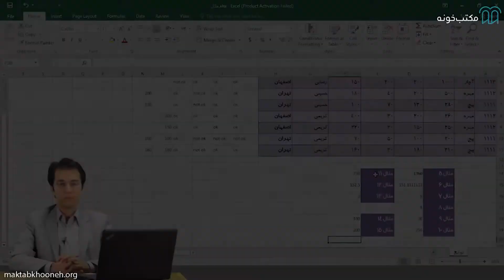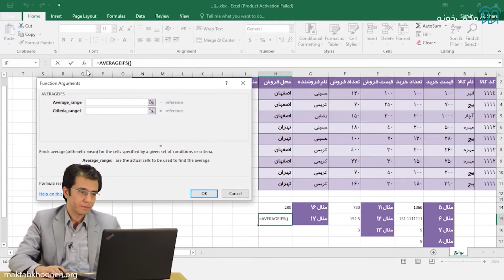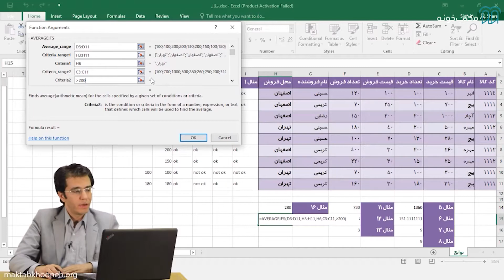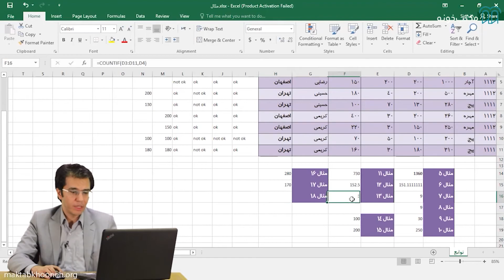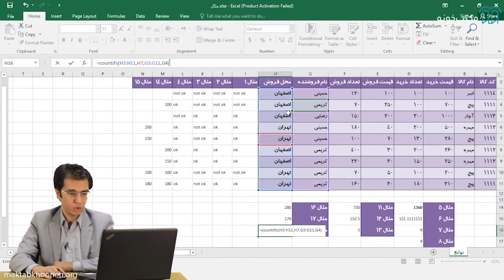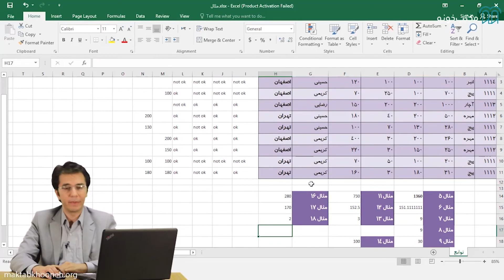آموزش اکسل کاربردی - استاد سجاد شکوهیار، قسمت نه: SUMIFS، AVERAGEIFS، COUNTIFS (بخش دوم)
این قسمت در ادامه قسمت قبلی،‌آموزش توابع SUMIFS، AVERAGEIFS، COUNTIFS  رو یاد میگیریم.

درباره استاد این دوره:
دکتر سجاد شکوهیار از سال 1392 استاد و عضو هیئت‌علمی و از سال 1397 تا سال 1399 مدیرگروه فناوری اطلاعات و همچنین از سال 1399 معاون پژوهشی دانشکده مدیریت و حسابداری دانشگاه شهید بهشتی هستن. ایشون عضو بنیاد ملی نخبگان و همچنین رتبه 30 کنکور کارشناسی ارشد و فارغ‌التحصیل ممتاز دوره ارشد و دکتری از دانشگاه صنعتی امیرکبیر در رشته مهندسی صنایع می‌باشن. دکتر شکوهیار از برترین اساتید و مشاورین دوره‌های تخصصی مدیریت و مهندسی صنایع هستن و سابقه تدریس و مشاوره در برترین مؤسسات کشور در زمینه مهندسی صنایع را دارا می‌باشن.

برای مشاهده دوره‌ کامل اکسل کاربردی استاد سجاد شکوهیار در مکتب‌خونه، از طریق لینک‌ زیر وارد شوید